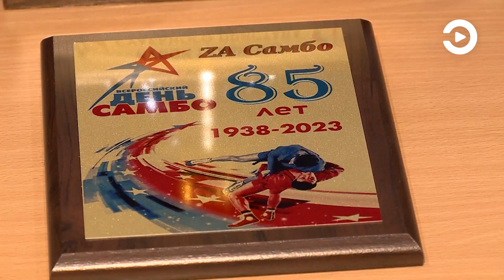В Пензе отметили Всероссийский день самбо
Губернатор Олег Мельниченко вручил награды спортсменам, их наставникам, ветеранам, участникам СВО – тем пензенцам, которые посвятили свою жизнь борьбе. В день 85-летия самбо во дворце единоборств «Воейков» прошла праздничная церемония открытия соревнований, участниками которых стали спортсмены в возрасте от 11 до 14 лет из Пензы, районов области, Мордовии и ДНР. Подробнее – в репортаже.